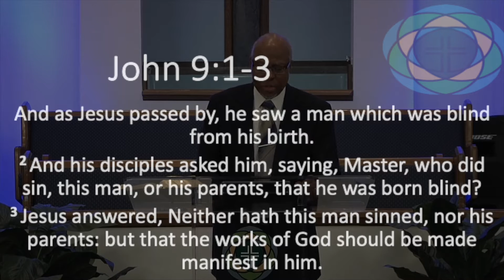ANDC Sunday Service: Born With A Purpose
Pastor Willie E. Flowers Sr. preaches the encouraging sermon, "Born With A Purpose."